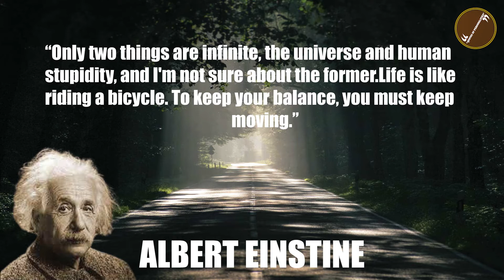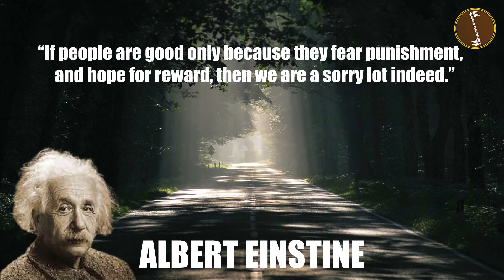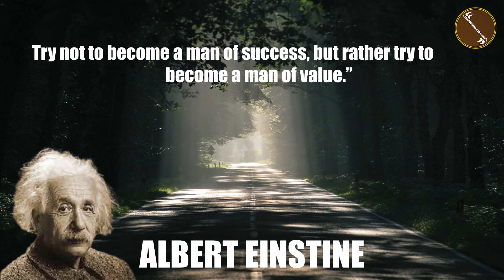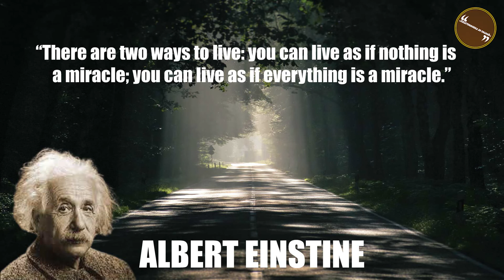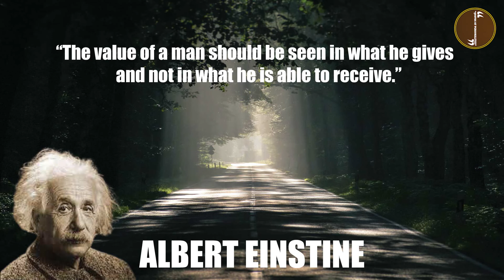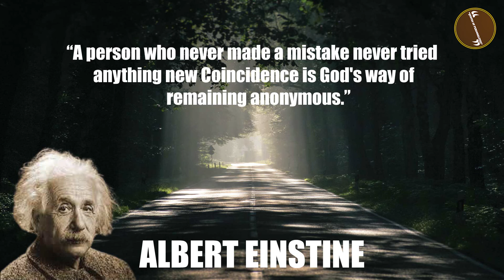Albert Einstein. The Genius, How Albert Einstein Changed the Course of History.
Albert Einstein was a German-conceived hypothetical physicist, broadly recognized to be one of the best physicists ever. Albert Einstein is most popular for fostering the hypothesis of relativity, yet Albert Einstein additionally made significant commitments to the advancement of the hypothesis of quantum mechanics.

also available on face book and Instagram. follow there.